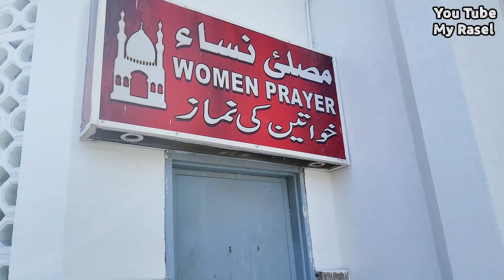হযরত বেলাল রাঃ এর মসজিদ মদিনা শরীফ || BILAL MOSQUE MADINAH